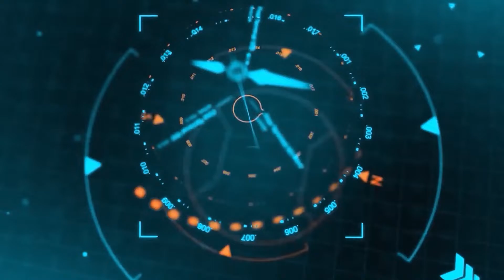Rajendra Kumar की खूबसूरत पोतियां क्यों रही बॉलीवुड से दूर,जानिए दोनों ने किनसे की है शादी |YRY18